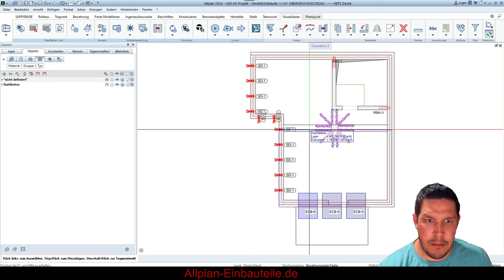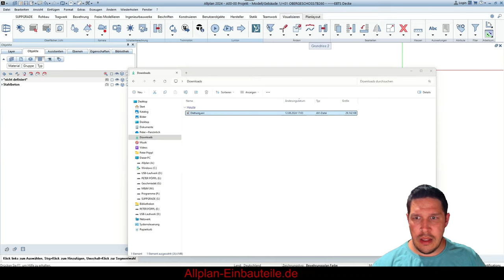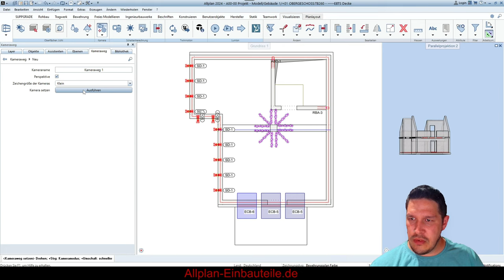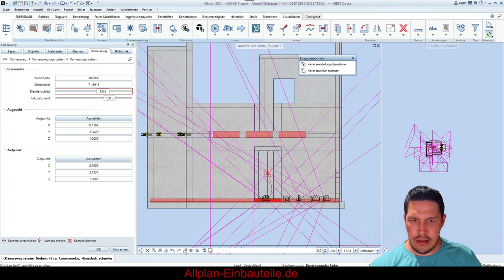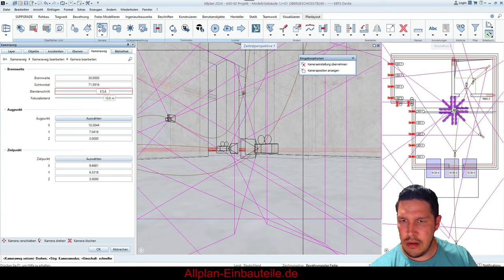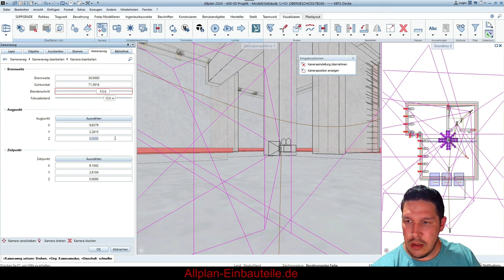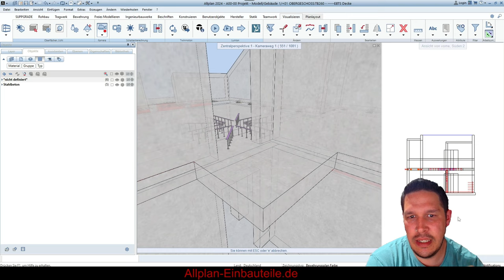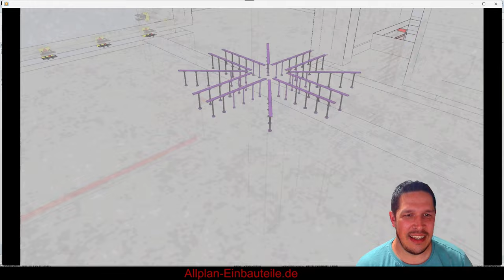Video vom BIM-Modell erstellen in Allplan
Im heutigen Video dreht sich alles – und das im wahrsten Sinne des Wortes! Wir zeigen euch, wie ihr in Allplan eine beeindruckende Kamerafahrt erstellt, die euer gesamtes BIM-Modell in Szene setzt. Alles ganz einfach und Schritt für Schritt erklärt, damit ihr keine Details verpasst und wertvolle Zeit spart. Also, lehnt euch zurück und erfahrt, wie ihr euer BIM-Modell in ein fesselndes Video verwandeln könnt. Viel Spaß beim Zuschauen!